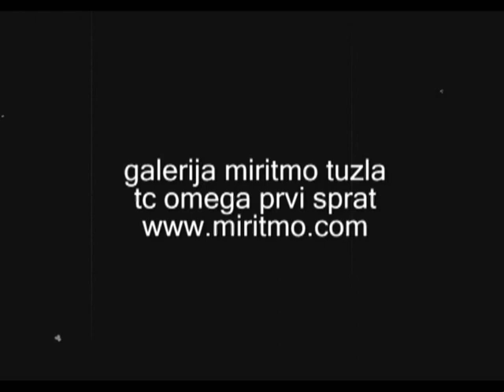MIRITMO - 12 Godina Kasnije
Galerija Miritmo jedna od prvih i poslednjih linija otpora primitivizmu stameno stoji kao dokaz da se od umjetnosti može lijepo živjeti samo što se za nju mora, brate, radit'
Flick by Alija Kamber